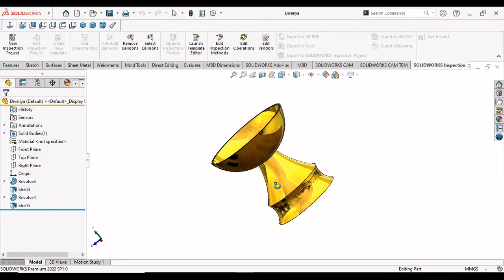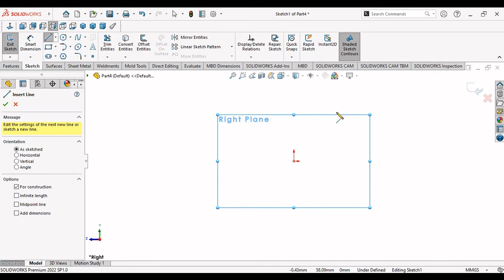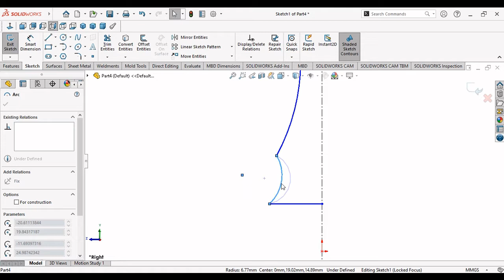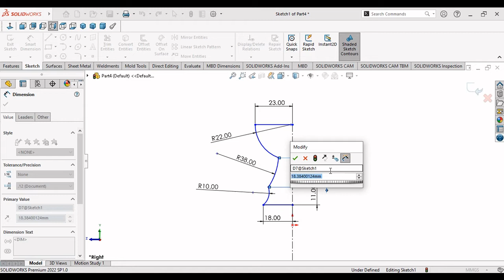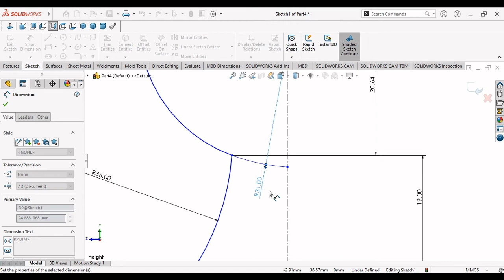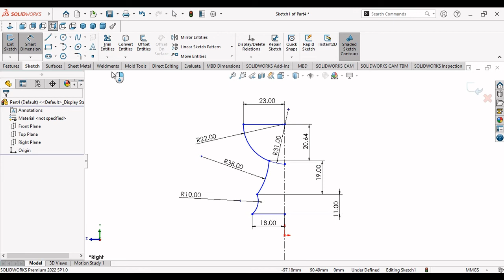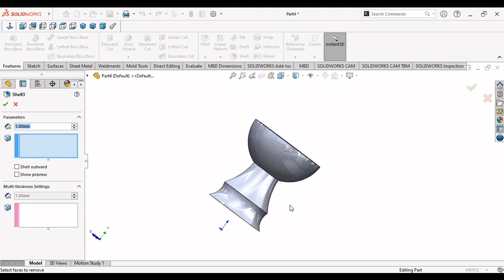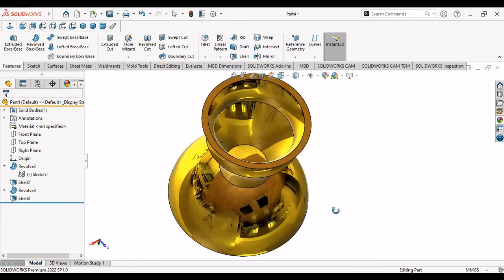Solidworks tutorial । Simple Gave design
I made this design when I was alone in the house and worship God, then I saw the gave and then I got the idea to make this sketch. and you are watching it. thanks

sketch in SolidWorks

The sketch is the basis for a 3D model. You can create a sketch on any of the default planes (Front Plane, Top Plane, and Right Plane), or a created plane. You can start by selecting: Sketch entity tools (line, circle, and so on) Sketch tool.

sketch in SolidWorks

on the Sketch toolbar, or click Insert, Sketch.
Click a plane, face, or edge to add a new sketch, or click Base/Boss Extrude or Base/Boss Revolve .
If you clicked Sketch. ...
Create the sketch, and dimension the sketch entities.
Exit the sketch, or click Extruded Boss/Base or Revolved Boss/Base on the Features toolbar.

In this video using shell command you can watch this. how to use the command

Shell command difinition

The shell tool hollows out a part, leaves open the faces you select, and creates thin-walled features on the remaining faces. If you do not select any face on the model, you can shell a solid part, creating a closed, hollow model. You can also shell a model using multiple thicknesses.